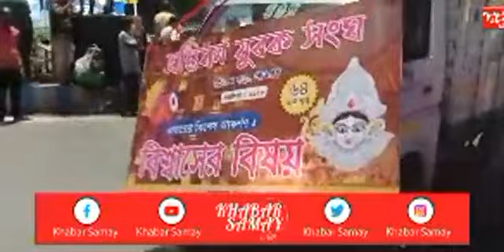AirView More থেকে প্রতিমা নিরঞ্জন সরাসরি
এয়ারভিউ মোড় থেকে প্রতিমা নিরঞ্জন সরাসরি